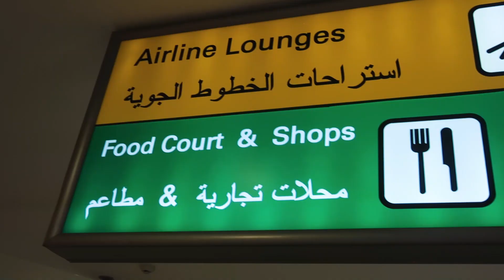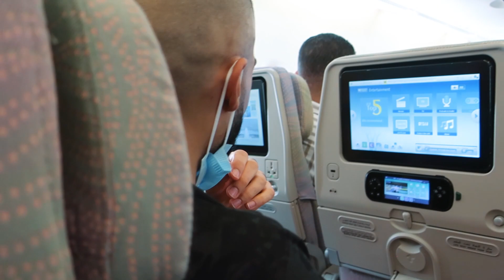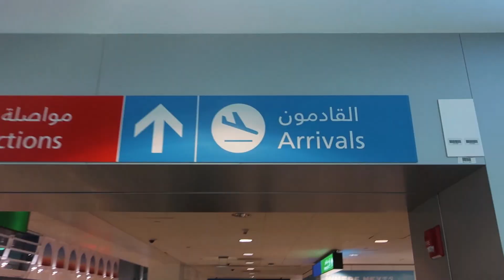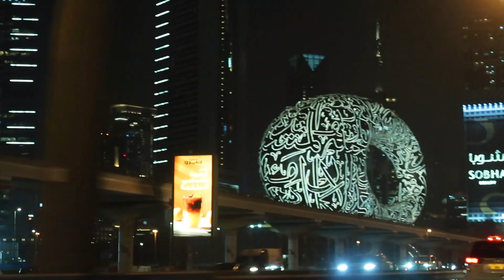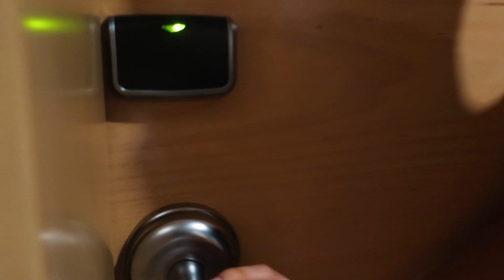سحر البيك وييك! نشفان و ضخامة (٢٧) - الطريق الي المسرح الموسم ٢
:كورس تنشيف من الأخر

:اعمل فورمة منغير متحرم نفسك من الأكل اللي بتحبه